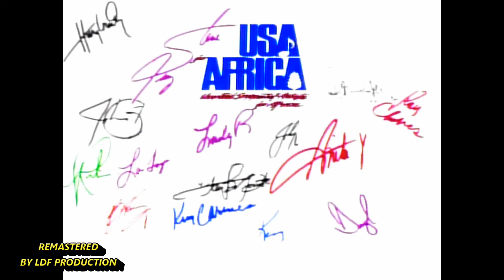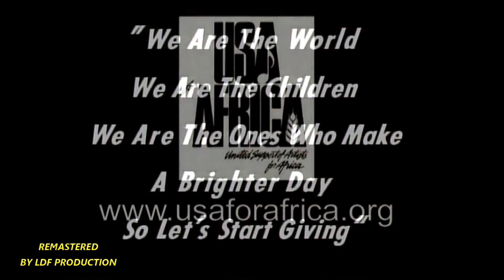USA for Africa "We are the world" 1080p (REMASTERED 2020) by LDF Production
⚫ Sostieni il lavoro musicale di questo canale - Invia una donazione:
- Postepay
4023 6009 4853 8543 (Luca Di Fraia)
We Are the World è un brano musicale del 1985 realizzato a scopo di beneficenza, scritto e composto dai cantanti statunitensi Michael Jackson e Lionel Richie, prodotto da Quincy Jones e inciso dagli USA for Africa ("USA" sta per "United Support Artists"), un supergruppo formato da 45 celebrità della musica, per la maggior parte statunitensi. I fondi raccolti da We Are the World, oltre 100 milioni di dollari, furono interamente devoluti alla popolazione dell'Etiopia, afflitta in quel periodo da una disastrosa carestia.[6] Con vendite superiori ai 20 milioni di copie, il singolo raggiunse la vetta delle classifiche di tutto il mondo e divenne, all'epoca, il brano più venduto nella storia della musica. Ricevette 4 Grammy Award.
CANTANTI:
Dan Aykroyd
Harry Belafonte
Lindsey Buckingham (Fleetwood Mac)
Kim Carnes
Ray Charles
Bob Dylan
Sheila E.
Bob Geldof
Hall & Oates:
Daryl Hall
John Oates
James Ingram
Jackie Jackson
La Toya Jackson
Marlon Jackson
Michael Jackson
Randy Jackson
Tito Jackson
Al Jarreau
Waylon Jennings
Billy Joel
Cyndi Lauper
Huey Lewis and the News:
Mario Cipollina
Johnny Colla
Bill Gibson
Chris Hayes
Sean Hopper
Huey Lewis
Kenny Loggins
Bette Midler
Willie Nelson
Jeffrey Osborne
Steve Perry (Journey)
The Pointer Sisters:
Anita Pointer
Bonnie Pointer
Ruth Pointer
Lionel Richie
Smokey Robinson
Kenny Rogers
Diana Ross
Paul Simon
Bruce Springsteen
Tina Turner
Dionne Warwick
Stevie Wonder